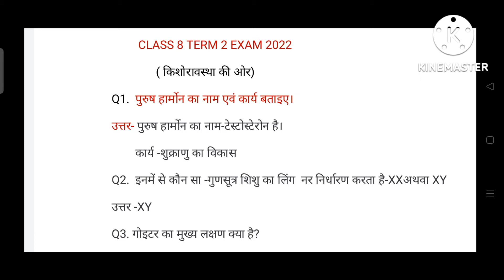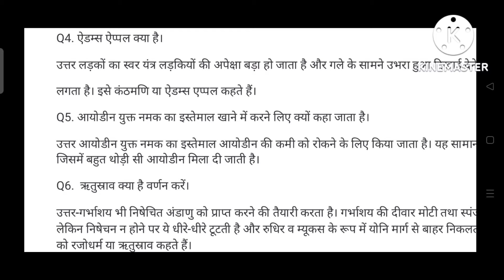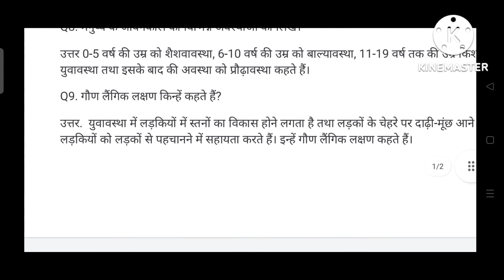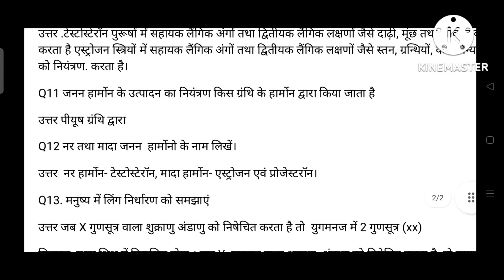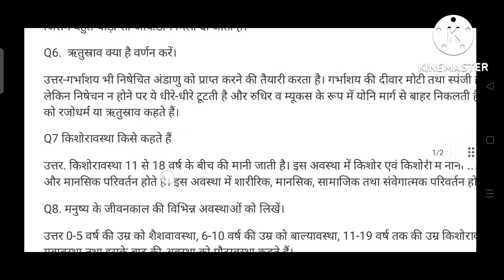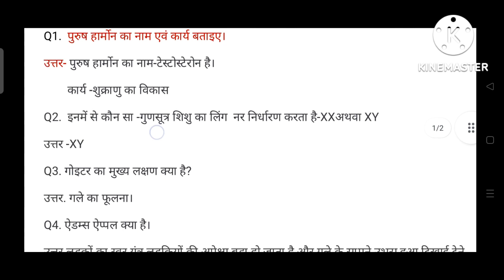Class 8 term 2 Science important Questions 2022|| jac class 8 important question in Hindi 5 July